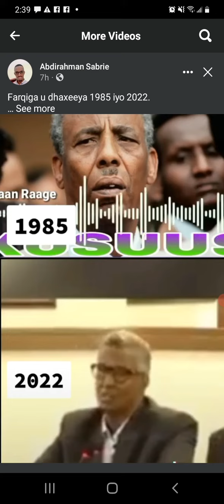FARMING IS THE SOLUTION FOR SOMALIA 🇸🇴IN SHAA ALLAH